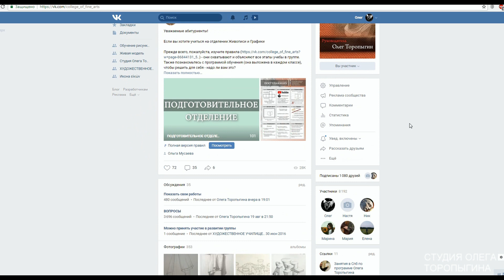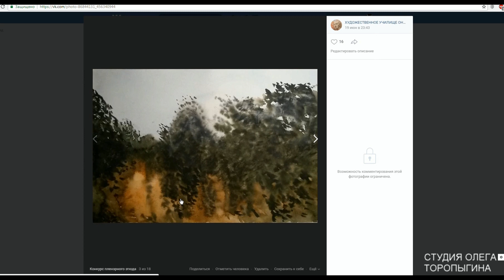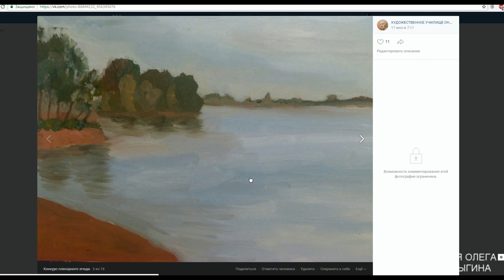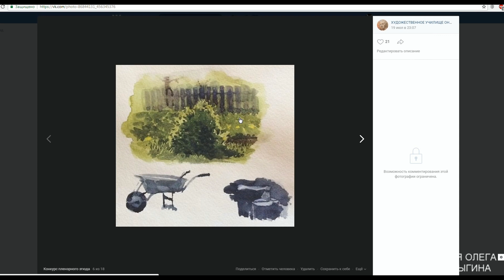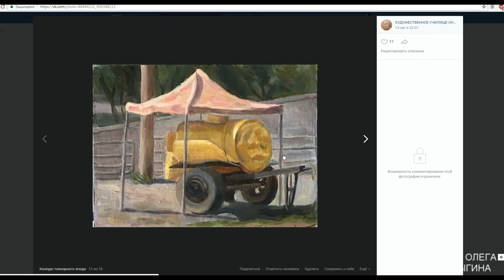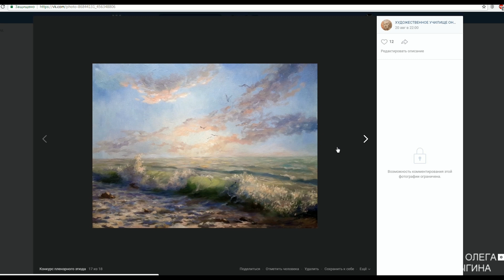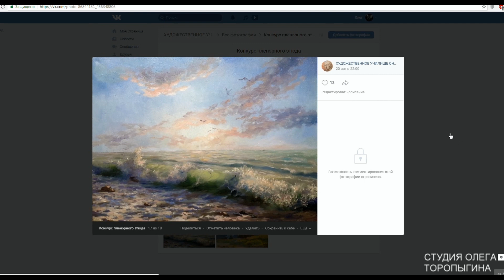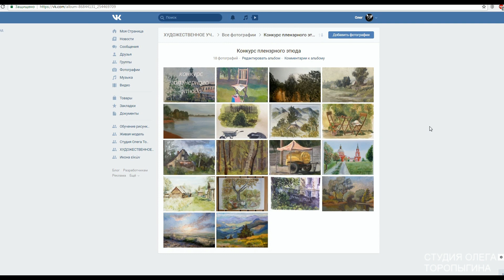Итоги конкурса пленэров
Видео перезалито, т к обнаружены дефекты звука.